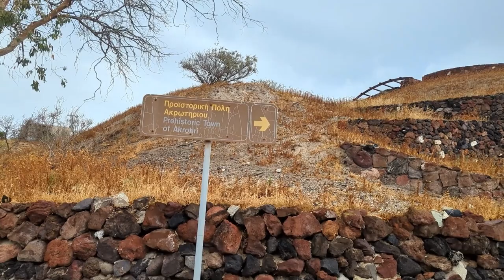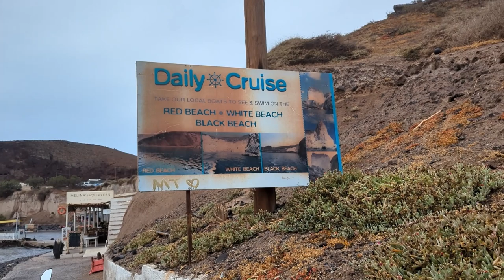Santorini Tour | Akrotiri, Black Beach & Emporio Village | Greece Vlog Part-2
Santorini Island in Greece is one of the most beautiful places in the world and here is our recommendations for Oia, Santorini

Santorini Tour
Akrotiri, Black Beach & Emporio Village
Greece Vlog Part-2

cutosniya
cuto sniya
sniya
sniya sniya